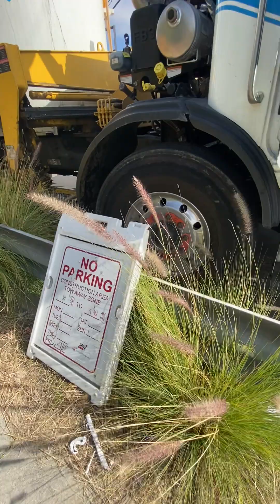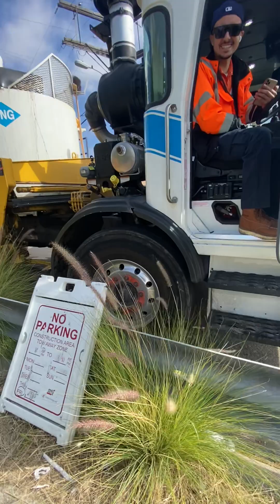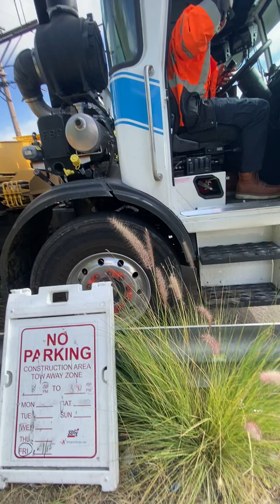September 29, 2023